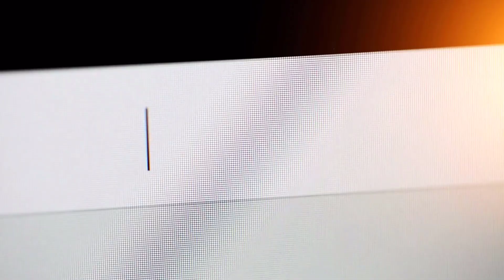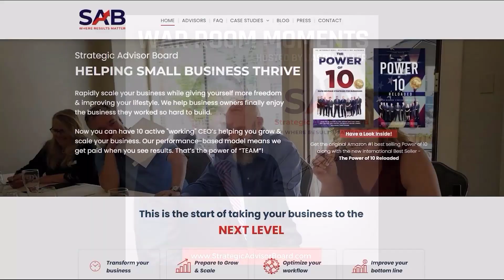Think BIG to invest in Real Estate - Successful Minds | Episode 410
In this episode. Patricia Baronowski-Schneider is joined by Luis Gerardo Castillo - Director/Owner of Royal Estate Investment Group.  Luis shares ways to Think BIG to invest in Real Estate.  He explains how to do so, from his own experience and knowledge.  Luis came to this country with the shirt on his back and is now a very well-established businessman.  He shares his thoughts and knowledge to help others do the same.